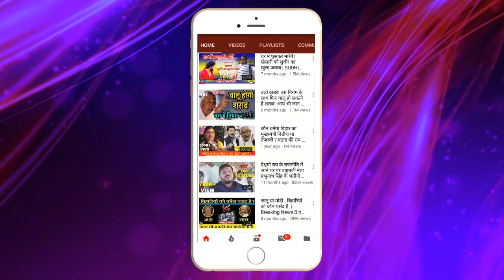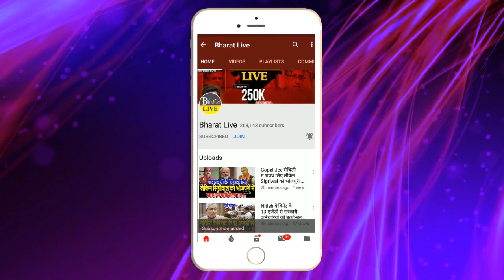RJD के भीतर महा घमासान Tejashwi ने खोजा ऐसे समाधान !